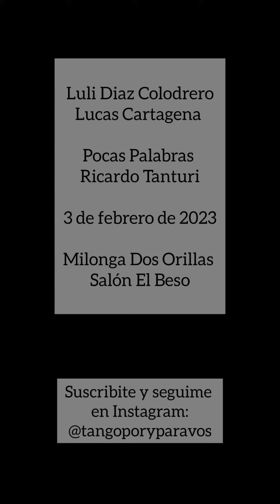Luli Diaz Colodrero y Lucas Cartagena. Pocas Palabras (Tanturi) Doso 3feb23 (1/3)